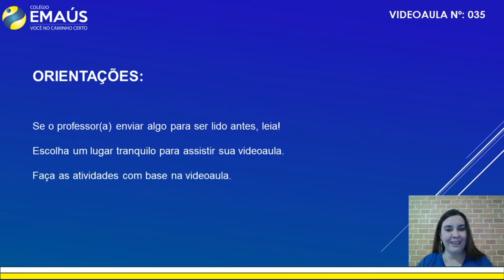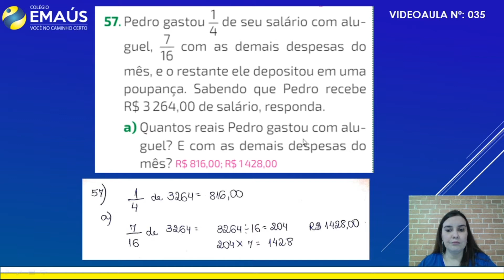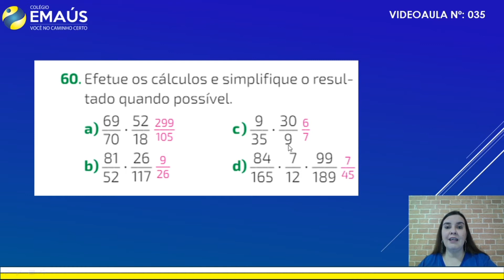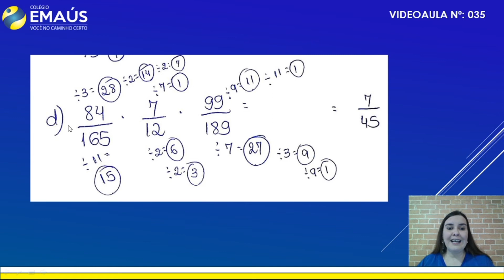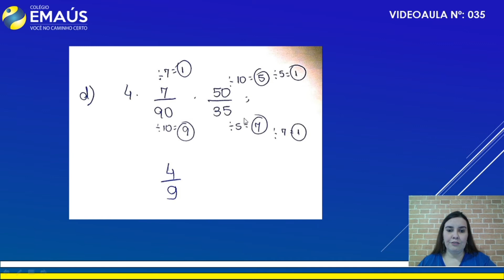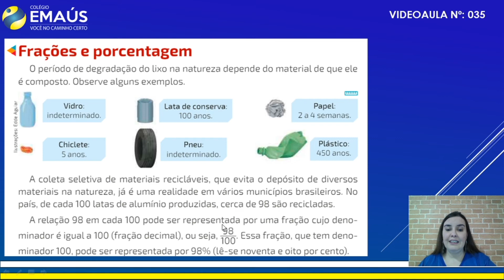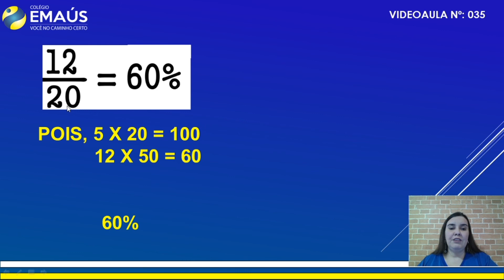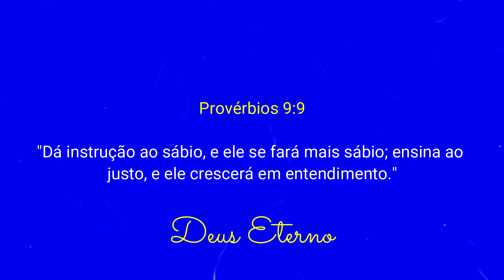6º ANO_SEMANA 010_VID035_MATEMÁTICA